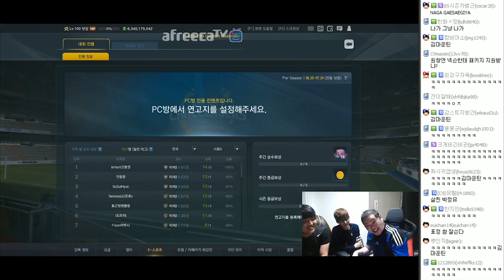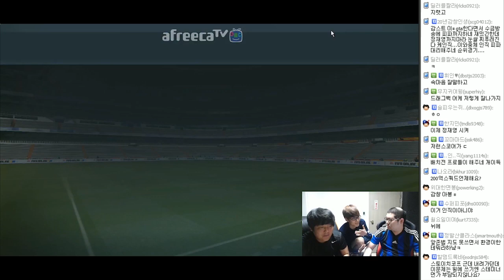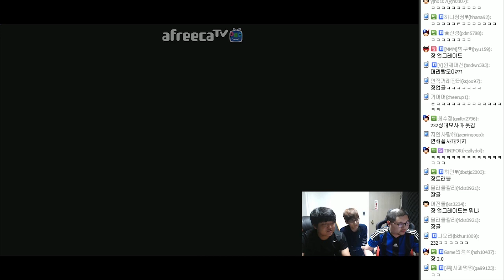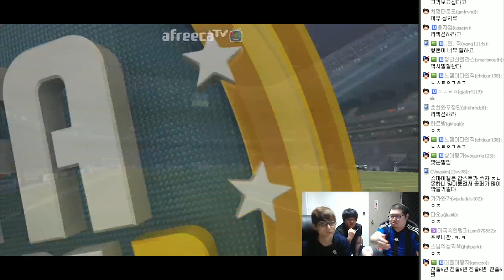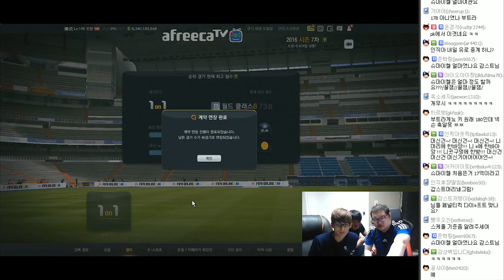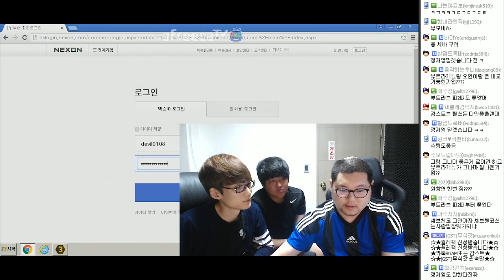감스트 : 정재영 X 원창연 합방 #2 | 부트라게뇨, 스토이치코프 체감 분석 피파3 (FIFA3 l Butragueno, Stoichkov analysis)